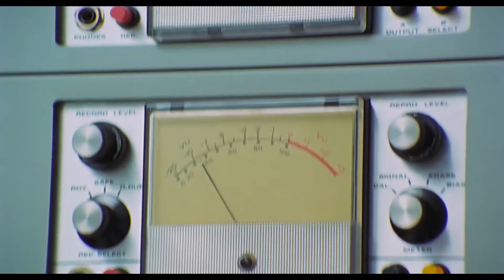THE BEATLES: GET BACK - Review | HoySaleCine con Ale Turdó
Get Back es uno de los documentales más esperados del año y ya está disponible en Disney+. peter Jackson tuvo acceso a más de 60 horas de filmación inéditas de los Beatles mientras grababan Let It Be, su anteúltimo album de estudio, al mismo tiempo que planificaban una suerte de show de despedida en vivo.

El documental está dividido en 3 capítulos que nos muestran a John, Paul, George y Ringo en un momento digamos, complicado de la banda. Hacía poco se había muerto su manager Brian Epstein, la persona que lograba ponerlos en vereda, ya estaban bastante cansados unos de los otros, hacía bastante que  habían dejado de tocar en vivo y la idea era grabar una película o un special de televisión sobre los 4 trabajando en un disco nuevo y cerrar tocándolo en vivo... ah, y todo esto tenían que hacerlo en 4 semanas, tranca.

El tema es que para hacer esto los sacaron de los estudios de Abbey Road, que es donde habían grabado todos sus discos, y los llevaron a Twickenhamam Studios, a un set de filmación enorme donde improvisaron un estudio de grabación. Y bueno, ahí empezaron las complicaciones... Acá les dejo mi review!

Todas las semanas una crítica nueva, un ranking o algún video hablando de Cine y cosas de cine.

Seguí a Hoy Sale Cine en las redes!